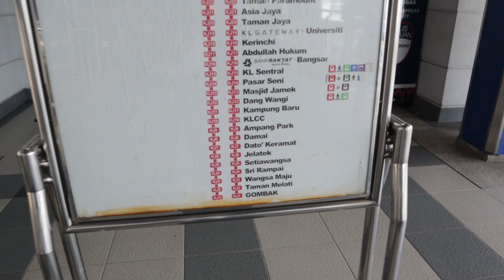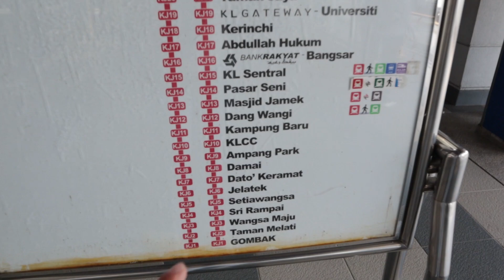Receiving The 100 Most Influential Young Entrepreneurs Awards 🤩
GUYS! How was the 100MIYE night? 🤷‍♂️
For those of you asking, it was an unforgettable experience! 😍😍

Sean gives you an exclusive inside look at when went down on the night itself, from being in the presence of luminaries such as our beloved PM to celebrating our success as a team 💪

Thank you Tun Dr. Mahathir bin Mohamad, Datuk Seri Mohd Redzuan Md Yusof, Dato Kk Chua and everyone involved for this truly humbling honour, and we promise to keep serving you better! 🤓🙏